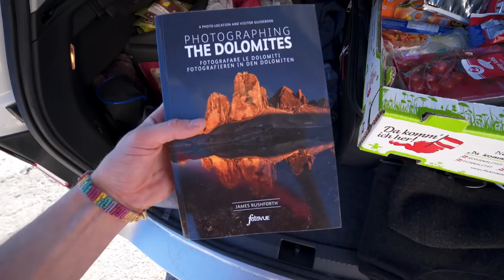Milky Way Photography in the Dolomites (Part 2)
Please note: wild camping in the Dolomites is illegal, I did so at my own risk and would not encourage it. As my trip was during the offseason, all mountain huts (rifugios) were closed for winter prep. One of the biggest problems arising from wildcampers in the Dolomites is damage to flora, even if not visible during that season. For this reason I chose my pitching spot with care and attention and operate a leave no trace policy and in the case of Lago Sorapis I collected as much rubbish left by other people as I could.